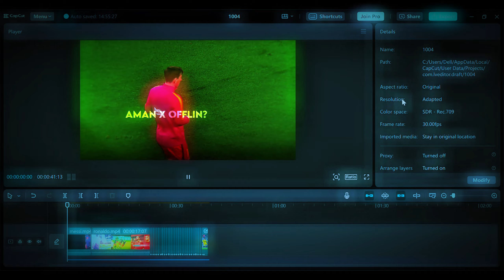It Took Me a 7 Hours to Make This Edit on Capcut | Ronaldo X Messi | Big Dawgs | 4k Edit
📌 Song:

📌 Copyright:

        ▪  I have no rights on the football images!
📌 Software:Capcut

ignore:

cristiano ronaldo
ronaldo
messi
football
ronaldo goals
ronaldo al nassr
cristiano ronaldo dribbling skills
cristiano ronaldo al nassr
real madrid
al nassr
cristiano
cristiano ronaldo skills
soccer
ronaldo goal
cristiano ronaldo goals
cristiano ronaldo goal
shorts
champions league
cristiano ronaldo best skills
mbappe
manchester united
cristiano ronaldo weak foot goals
cristiano ronaldo complete player
lionel messi
cristiano ronaldo speed
cristiano ronaldo long shots
cristiano ronaldo free kicks
cristiano ronaldo bicycle kick
cristiano ronaldo real madrid
ronaldo  cola
leo messi
ronaldo skills
cr7 skills
best goals 2023
coca cola
cristiano ronaldo al nassr vs al hilal
cristiano ronaldo all goals
espn euro 2020
euro 2020 highlights
messi vs ronaldo
messi vs cr7
fc barcelona
barcelona vs real madrid
cr7 goals
cr7 all goals 2023
ronaldo all goals in 2023
cristiano ronaldo all goals for al nassr
ronaldo brazil goals
ronaldo nazario goal
ronaldo brazil legendary moments
brazilian ronaldo skills
ronaldo dribbling skills
young ronaldo phenomenon
ronaldo brazil skills
ronaldo nazario skills
ronaldo nazario da lima
ronaldo phenomenon
messi levante
messi vs levante
barcelona
lionel messi vs
messi vs
lionel messi 2023 - recap in 8 minutes
lionel messi 2023 recap
lionel messi wins ballon d'or 2023
lionel messi king of america
lionel messi passing skills 2023
messi 2023-24 skills
lionel messi all goals 2023
messi skills 2023
football rewind 2023
lionel messi - 2023 rewind
messi 2023
reaction
full analysis
football skills messi
football reaction
messi best player
seth meyers
messi best moments
messi greatest goals
messi best skills
messi dribbling
messi goals
lion messi highlights
messi football's greatest genius
messi meets america apple tv
lionel messi documentary
messis world cup official trailer
messis world cup teaser
did lionel messi passed away in a car accident
messi plays fifa
messi and ronaldo play fifa
messi and ronaldo plays
messi and ronaldo
ronaldo manchester united
soccer shorts
soccer short
fox sports soccer
fox soccer
football shorts
football short
messi world cup 2022 skills and goals
messi world cup 2022 skills
messi world cup 2022
lionel messi world cup 2022
messi world cup skills
funny football
football vines
funny moments in football
marc anthony
messi skills and goals
messi skills
messi psg
colombia
messi football
football world
lionel messi movie
world cup final 2022
messi world cup highlights
messi world cup final goal
messi world cup final
emi martinez argentina
guillem balague messi
lionel messi bobo
argentina 3-3 france
world cup qatar 2022
messi argentina goal
champions league
weekend update
messi vs ronaldo 2023
mbappe to liverpool
mbappe to real madrid
manchester united news hindi
manchester united
messi inter miami vs ronaldo al nassr
inter maimi highlights
inter miami messi
messi vs ronaldo al nassr vs inter miami 2024
inter miami vs al nassr 2024 highlights
highlights football
la playa
cristiano ronaldo all goals 2023
inter miami vs al nassr 2023
al nassr vs inter miami highlights
inter miami vs al nassr
al nassr vs inter miami
ronaldo vs messi
big dawgs audio edit